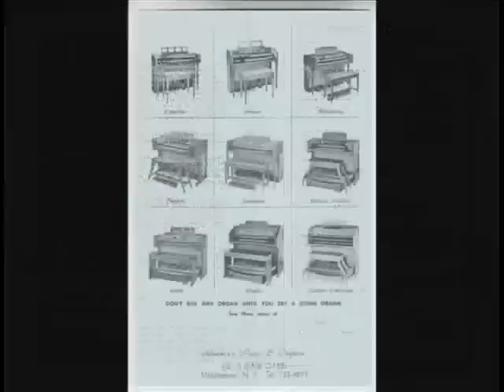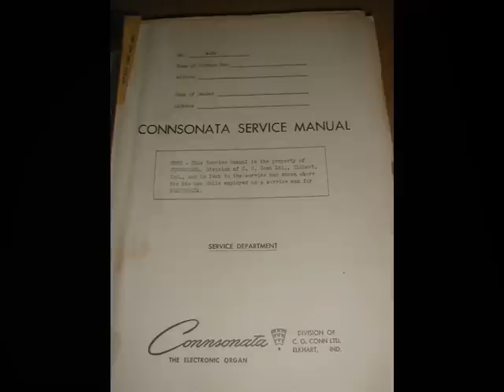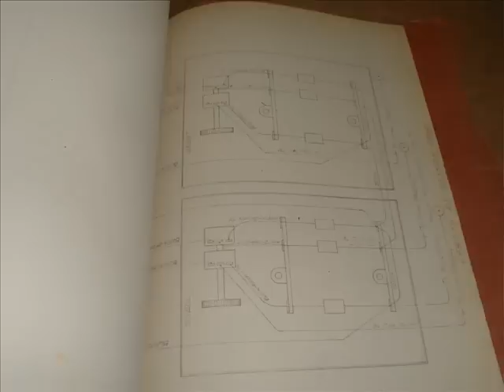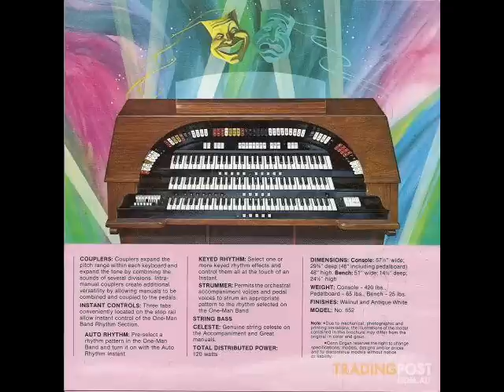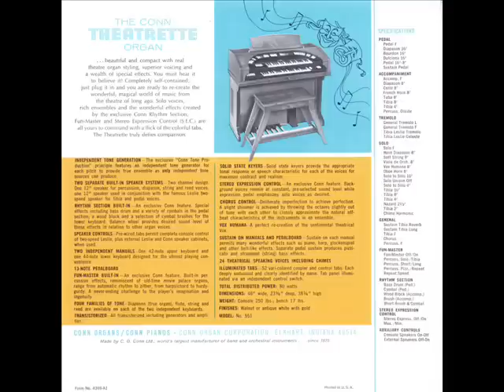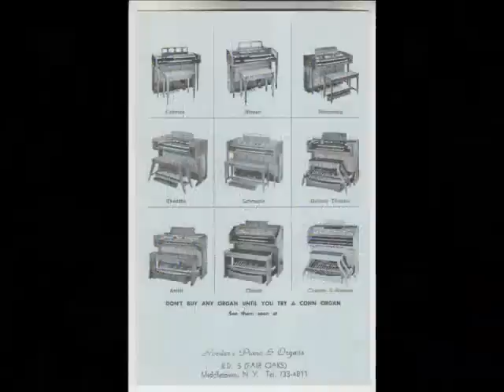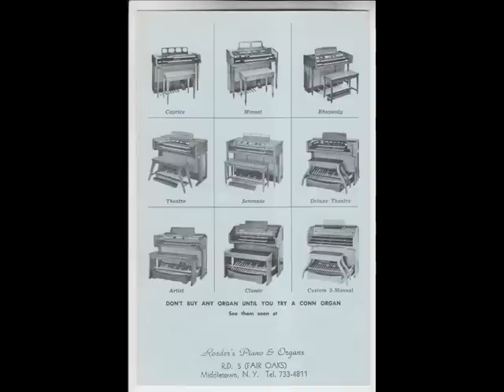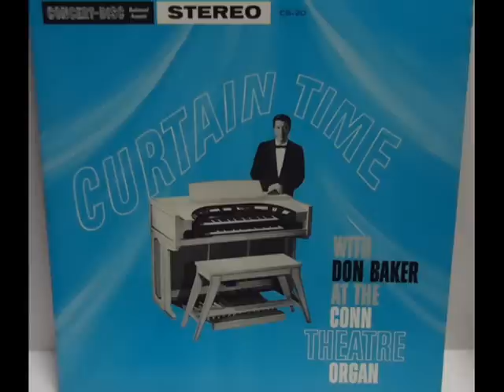Don Baker - Curtain Time - Conn Theatre Deluxe Organ 1962 -EXCELLENT!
Only one word needed here-AMAZING! Don Baker was a self taught organist. IIt happened one night when Don was asked to fill in for an absent organist at the Long Island theater where Don was actually employed as a pianist. After two hours playing chords this was his first encounter with the instrument that would bring him world fame.
   It just shows the power of the organ to inspire.
Listen to the original techniques that Don employs on this record. Don was not afraid to take chances either. For every instance that Don might fumble slightly, there are several times where he makes an innovative, and captivating turn for the better. No watered down rehearsed organ playing here folks, that wasn't Don's style.
   Look for my other Don Baker uploads. I'll also be uploading his 1966 album- Rise'n Shine, where Don also plays the Conn Theatre Deluxe organ.
CONN THEATRE DELUXE models of the early 60's are pretty much extinct these days. I can't find an image of one let alone know of one that has been listed for sale in the past couple of years. The Conn Theatre II is a little more common as it was introduced in 1966. As an organ player myself I have a Gulbransen Rialto II, a Wurlitzer 4500, a Thomas Palace III , a Hammond Elegante, a Wurlitzer 625t, and Wurlitzer 4410 and 31 electrostatic reed organs. Oh' and even have a Conn 543 theater spinet organ...but none of these, as beautiful as they sound, get the depth that the early Conn tube organs get. If you have an opportunity to get a Conn Theatre organ from the early 60's grab it!